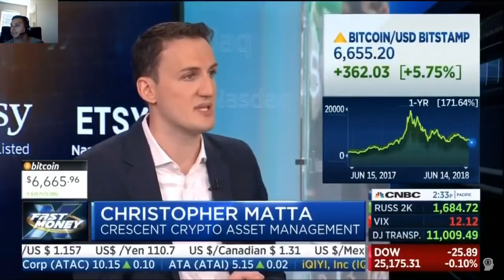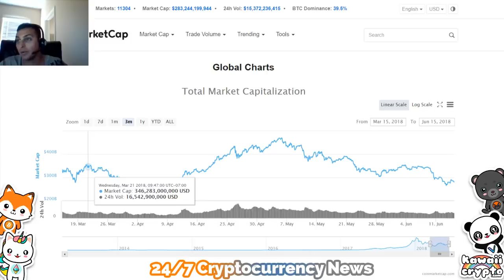HODL Crypto: How long should you Hold a Cryptocurrency! CNBC Fast Money